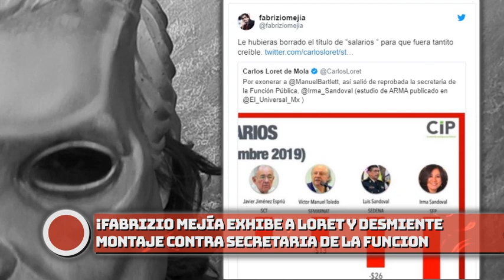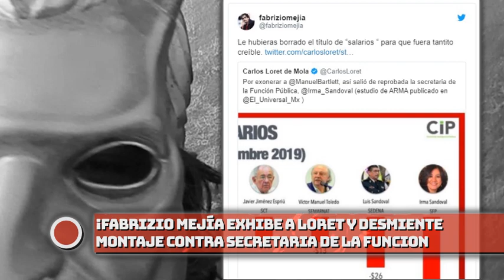¡FABRIZIO MEJÍA EXHlBE A L0RET Y DESMlENTE M0NTAJE VS. SRIA. DE LA FUNCIÓN PÚBLICA!